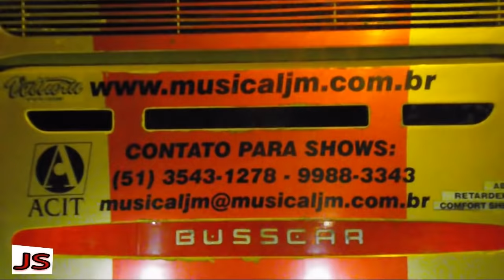MUSICAL JM Pegando o Onibus PORTO ALEGRE E LONGE GRAVADO AO VIVO em Caxias Do SUL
DEPOIS DO SHOW EM CAXIAS DO SUL  RUMO A SANTA CATARINA 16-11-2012
AMIGOS ESSE VIDEO NÃO É CLIP OK FOI SÓ UM VIDEO QUE GRAVEI DEPOIS DO BAILE QUE TEVE NA CIDADE OBG  A TODOS

LINK PRA VC BAIXAR ESSA MUSICA AQUI EM BAIXO

Eu moro aqui, você mora aí
Estamos tão longe, será que vai dar certo?

Nessa distância dá tanta saudade
Você está lá, por que foi morar longe da minha cidade?
Eu te amo, você me ama
A distância não vai impedir
E a minha grana gastei em cartão
Ligando toda noite pra ti
Tudo por amor...

Porto alegre é longe, tô pegando o ônibus pra te encontrar
Eu tô indo pra aí, a saudade apertou, até me fez chorar

Tudo por amor...

Blog Parceiros  Pre balada!

Nesses Link acima vcs encontra esse sucesso e muito mais  acesse e baixe CDS Completos  e musicas de bandas !!!